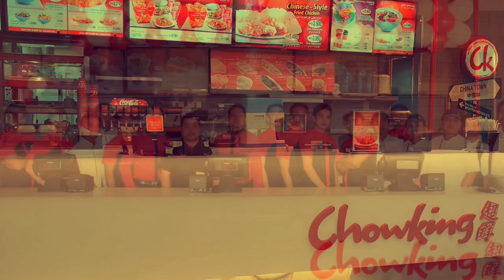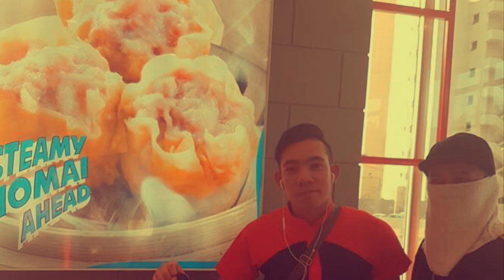Chowking Mahboula "Win As One"